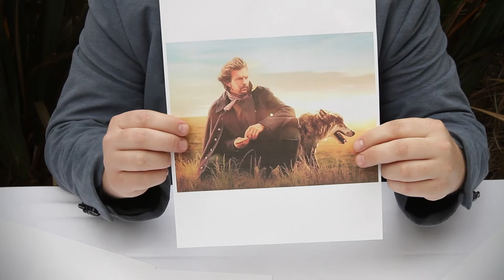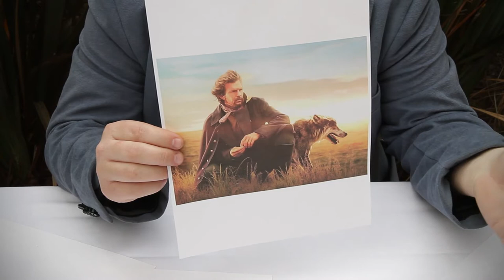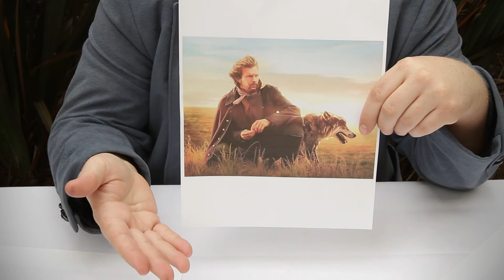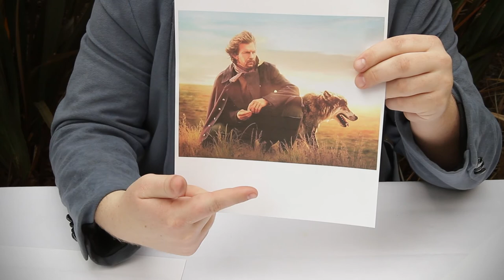Movie Time with Chet Wilson: Dances with Wolves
Chet Wilson takes classic films and synopsizes them in an objective and concise way.

This week Chet comments on Dances With Wolves.